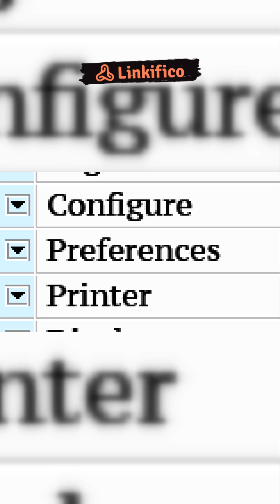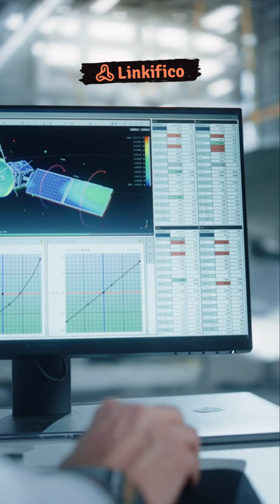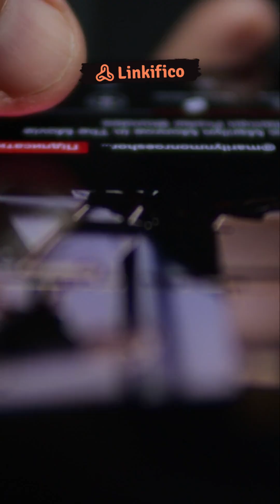Your Data Is Worth More Than Gold (And It's Going to Space)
Your digital life is more valuable than you realize. Every TikTok upload, social media interaction, and AI conversation generates data that companies use to build trillion-dollar valuations. Now this data economy has grown so massive that Jeff Bezos has announced the next phase: gigawatt-scale data centres in space.

This video explores how ordinary digital behaviour is creating extraordinary value, the birth of an entirely new space-based industry, and what it means when your personal data becomes valuable enough to process in orbit. From rocket launches for equipment transport to space engineers specializing in orbital maintenance, we're witnessing the emergence of careers and industries that didn't exist before.

Companies like Axiom Space and Blue Origin are already testing prototypes, laying the foundation for an economy where human digital behaviour literally powers expansion into space. Understanding your role in this transformation is the first step to recognizing your true value in the digital age.

Sources:
- Jeff Bezos remarks at Italian Tech Week, Turin, October 2025
- Axiom Space orbital data centre testing programs
- Blue Origin space-based computing platform development